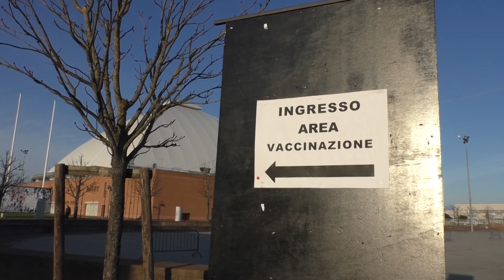ROMAGNA: Vaccini, Aned “Nessuna dose sprecata, siamo a buon punto"